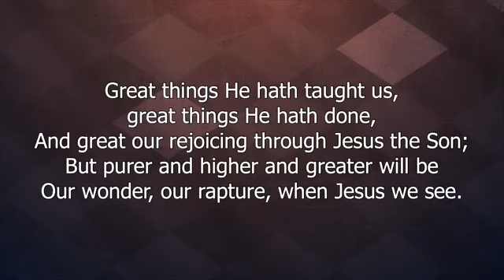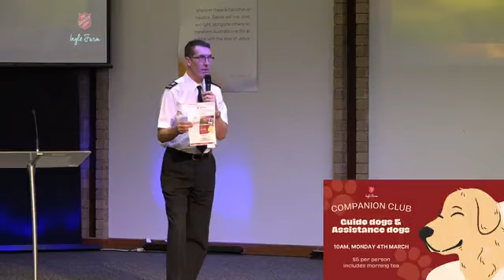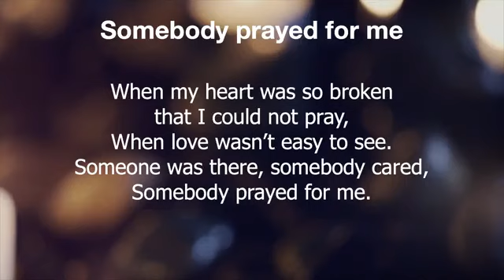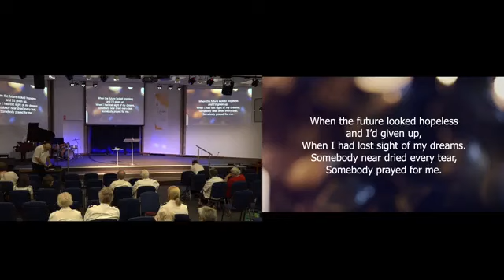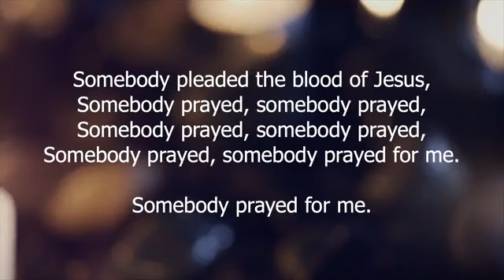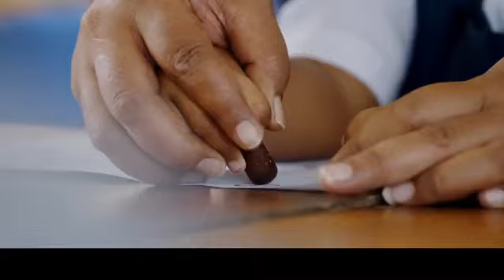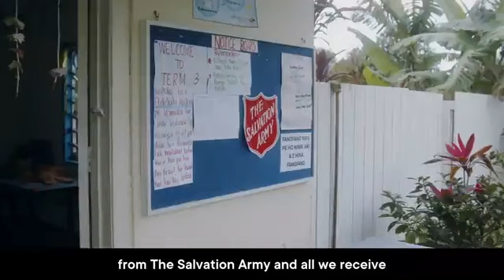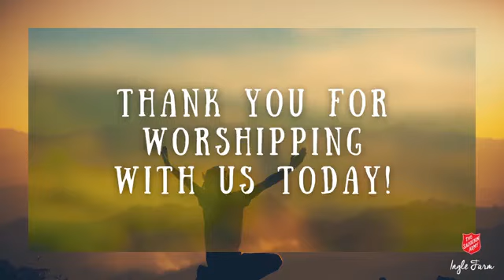The salvation Army Ingle Farm 3rd March, 2024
Sunday Worship 3rd March, 2024